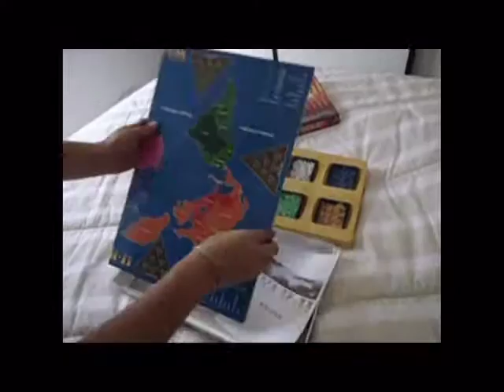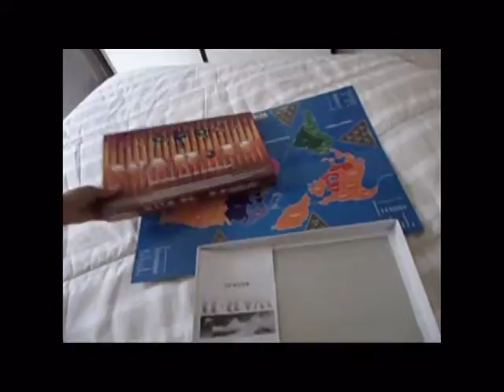ML 165502842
Video Migrado